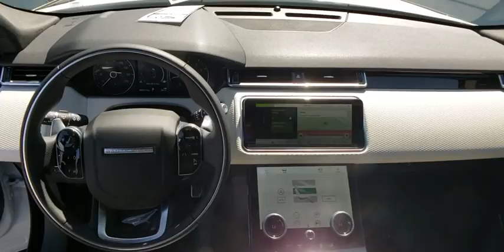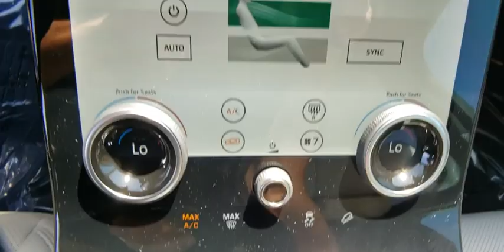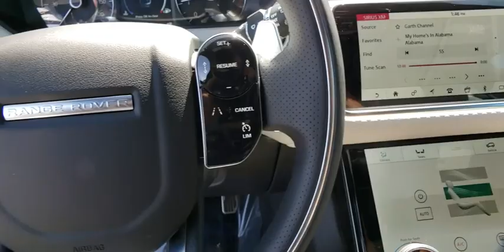2020 Land Rover Range Rover Velar Las Vegas, Henderson, North Las Vegas, Nevada, San Bernardino Coun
Yulong White Metallic New 2020 Land Rover Range Rover Velar available in Las Vegas, Nevada. Servicing the Henderson, North Las Vegas, Nevada, San Bernardino County area.
2020 Land Rover Range Rover Velar P250 Base - Stock#: L20061 - VIN#: SALYK2EX8LA244095

White Metallic 2020 Land Rover Range Rover Velar P250 Base 4WD 8-Speed Automatic 2.0L I4 Turbocharged DOHC 16V LEV3-SULEV30 247hpbrbrRecent Arrival! 21/27 City/Highway MPG